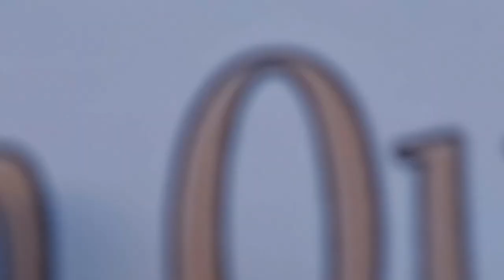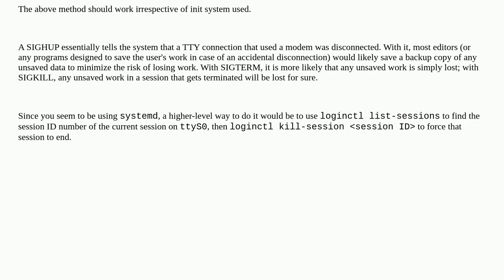Unix: What is the equivalent of "clear line con 0"?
What is the equivalent of "clear line con 0"?

A special thanks goes out to the community

  cisco serial-console getty